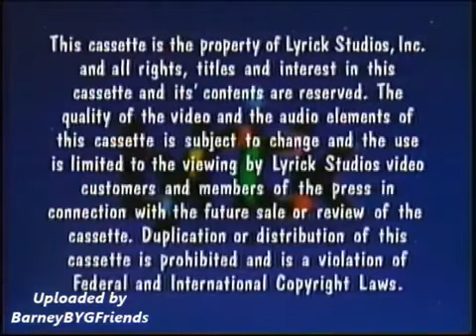More Barney Songs Screener Opening (Like: Snack Time!)